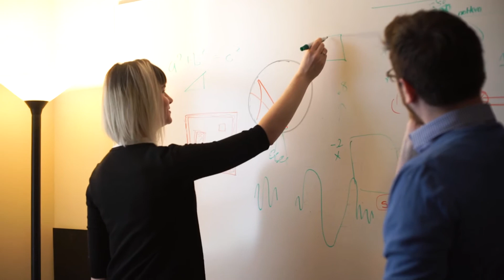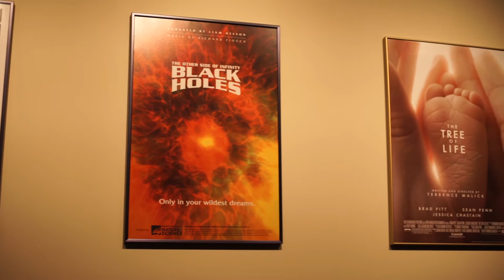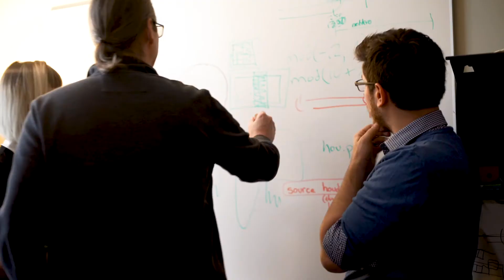Dr. Donna Cox – Advanced Visualization Lab at NCSA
2018 Innovation Transfer Award—University of Illinois
Recognizes an individual or group from the University of Illinois whose research has resulted in either a discovery or a work with the potential for significant societal impact.

Dr. Donna Cox – Advanced Visualization Lab at National Center for Supercomputing Applications

Dr. Donna J. Cox, MFA, is the Michael Aiken Chair, Director of the Advanced Visualization Laboratory (AVL), the Research & Education division, and the eDream Institute at the National Center for Supercomputing Applications - University of Illinois. She is a Professor in the School of Art & Design and researches the art of scientific data visualization. She and her collaborators form “Renaissance Teams” to thrill millions of people with cinematic presentations of science in international fulldome digital museum shows, IMAX movies, feature films, and television. AVL recently completed Solar Superstorms and A Beautiful Planet 3D IMAX film. The Chicago Museum of Science and Industry selected her as one of 40 modern Leonardo DaVinci’s. In 2017, IMERSA awarded her a lifetime achievement award for her lasting contributions to the fulldome community.